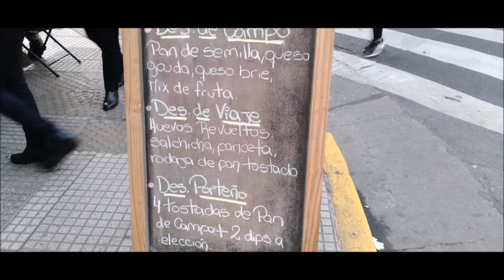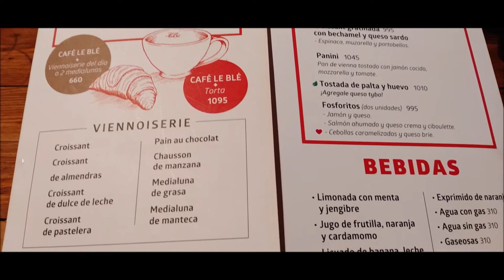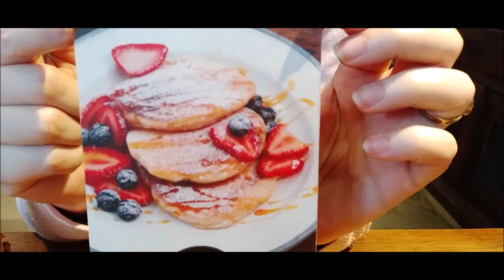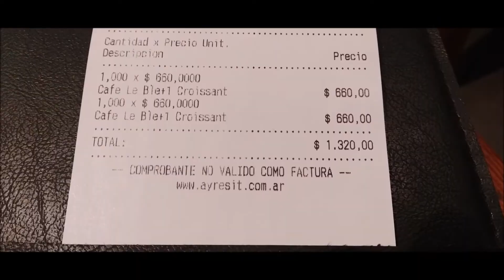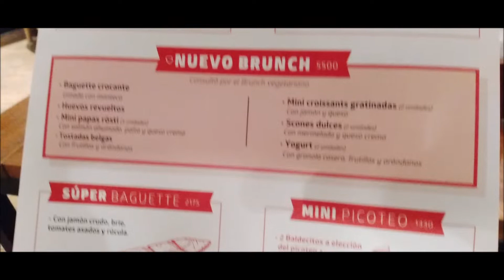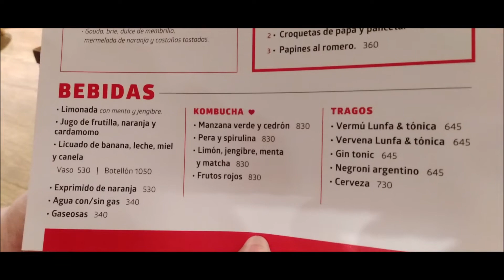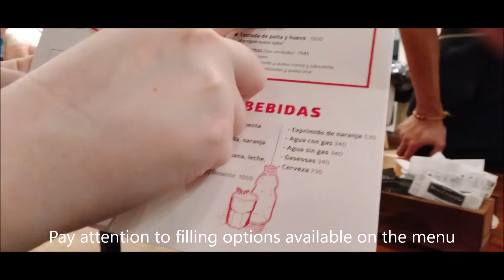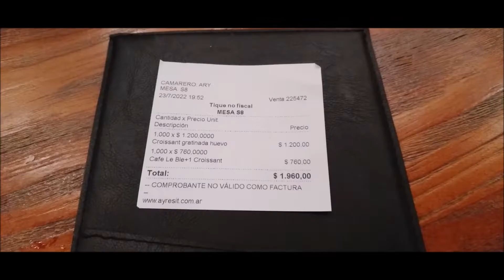LE BLÉ RESTÓ | From San Telmo to Puerto Madero French style boulangerie bakery 🥖🥐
Hello Food Trackers,

If you want to taste real French style bakery, this is your place. In this opportunity we are showing you two venues from LE BLÉ RESTÓ and, as you can see, every venue adapts to the neighborhood they are in. Below you can find all venues available, so check it for your closest Le Blé.

Cent anni!

J&C

You can also help our channel by inviting us a coffee ☕

LINKS